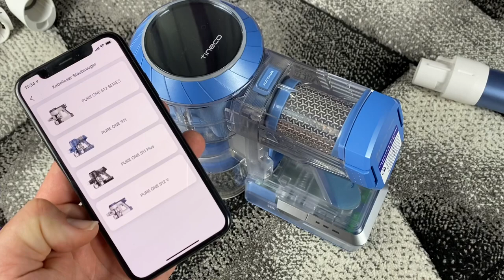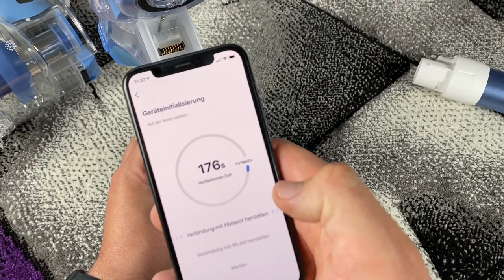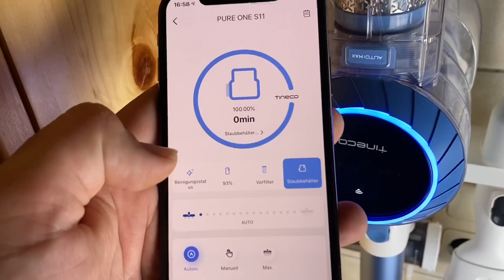Tineco Pure ONE S11 Smart Cordless Stick Vacuum Cleaner, Strong Suction unboxing and instructions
PURE ONE S11
smart vacuum cleaner
Smart Dust Detection
Smart Suction Adjustment
Intelligent LED Display
Smart Battery Management
Smart Noise Optimization
App Integration

The PURE ONE S11 brings smart sensor technology to a high-performance cordless vacuum for a completely new, intelligent cleaning experience.

Smart Suction for Deeper Clean
With the help of iLoop™ Dust Sensor, PURE ONE S11 detects invisible dust, hair, pollen and dander, and adjust the suction power Instantly for effortless and confident cleaning.

All-in-one LED Display
PURE ONE S11 comes with an All-in-one LED Display and it shows the important cleaning information, including dust amount, malfunction alerts and Wi-Fi connection status, enabling you to monitor your cleaning status at a glance!

Smart Battery Management
PURE ONE S11 can automatically triggers the proper suction power, as well as  detachable 2500mAh Li-ion batteries, PURE ONE S11 attains longer runtime up to 40 mins, perfect for your whole house cleaning.

Smart App Integration
Connect to the Tineco app for a complete and intelligent cleaning experience, featuring real-time performance monitoring, cleaning reports, maintenance reminders, tech support, troubleshooting and more.

Smart Noise Optimization
PURE ONE S11 is Equipped with ultra-quiet yet powerful brushless digital motor, working together with precise air channel designing and unique noise reduction material, which reduces the running noise to as low as 72dB(A). When cleaning, it's just like a whisper, without any annoying sounds and friendly to your baby and pet.

Super-Strong Suction in Max Power
Get up to 130W of strong suction in max power mode, which is 5 times than ordinary DC motor cordless vacuum cleaner, great for deep, thorough cleaning of carpets, fabric and more.

4 Stages Full Sealed Filtration System
Fully-sealed, 4-stage filtration captures tiny dust particles and produces fresher, cleaner air for your home.